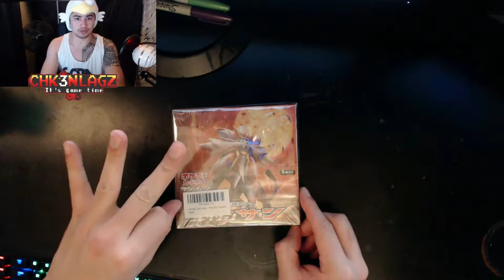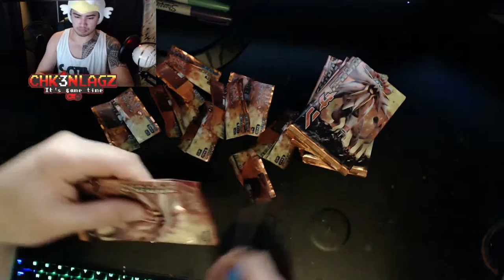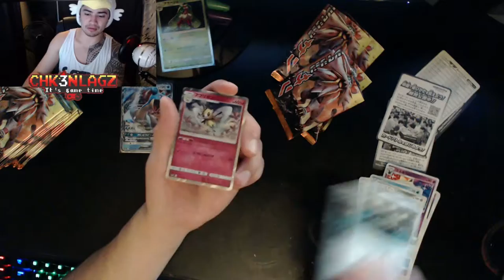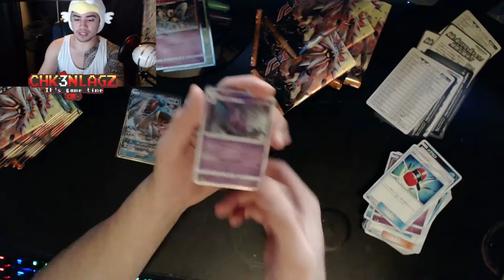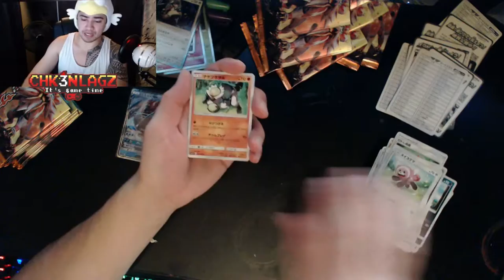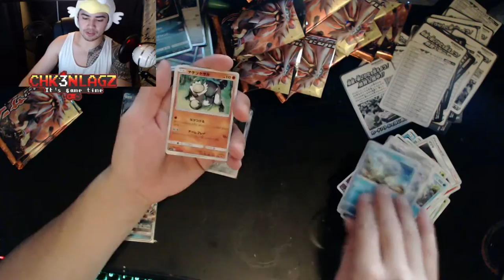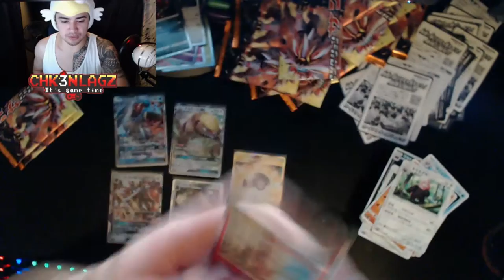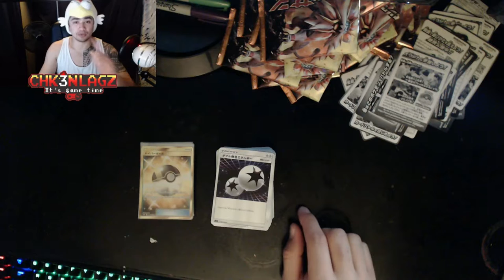Sun Japanese box....Get ya some of that!!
Sorry for the lack of uploads to youtube. It's been a bit amount of time, But I gave in and decided to upload a box opening! pretty sweet and exciting stuff! lol

Hey Laggers!